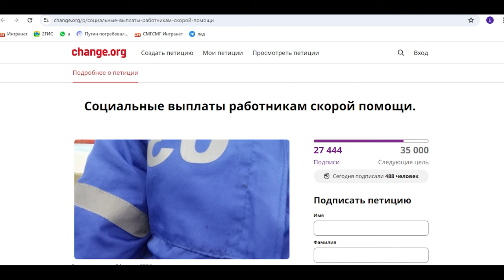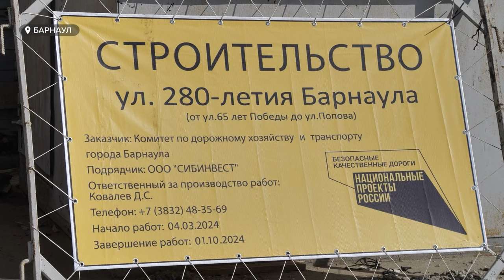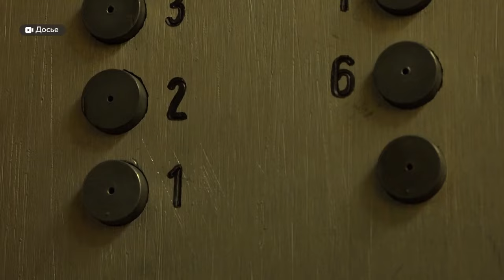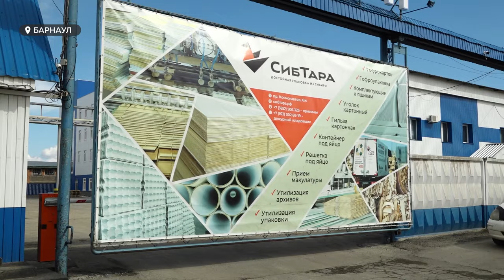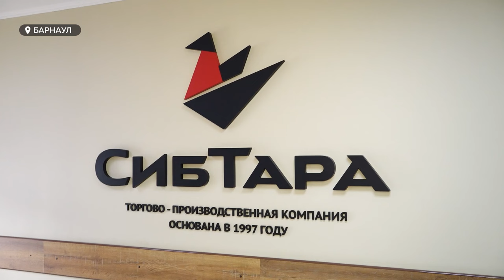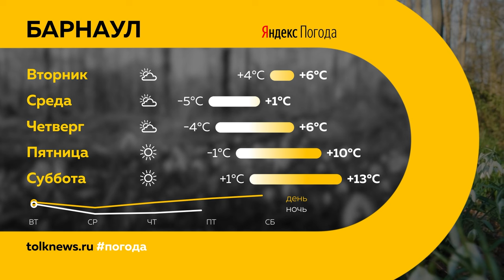"День с Толком". 22.04.2024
Смотрите в выпуске:

00:00 Анонс
00:48 Уровень воды в Оби вырос
01:36 Спецвыплаты фельдшерам
05:41 В Алтайском крае больше всего клещей
06:44 Строительство дороги 65 лет Победы
08:38 Субботник на пустыре за ТЦ "Европа"
11:11 Телеканал Толк празднует юбилей
14:11 Годовщина Ленина: что о нем знают барнаульцы
16:14 Предприятие "СибТара" ищет новых сотрудников
18:00 Неделя мода на Алтае
20:44 Первый городской турнир по мини-футболу
23:22 Погода